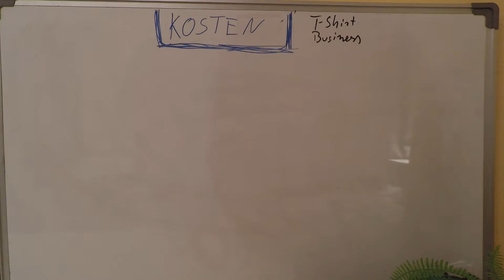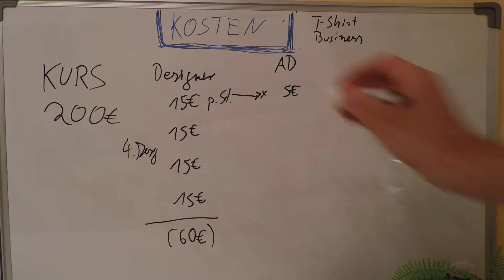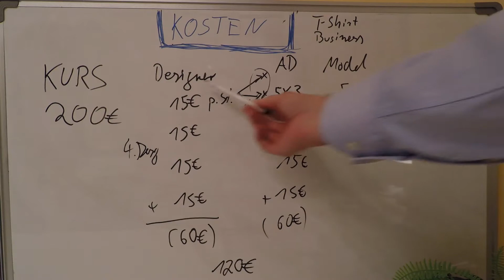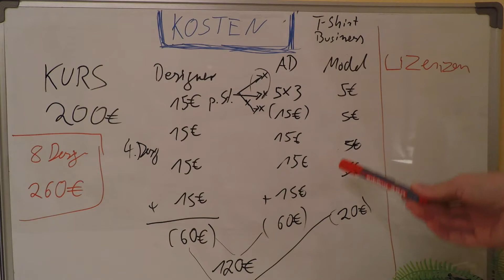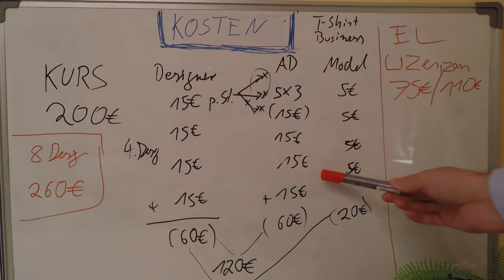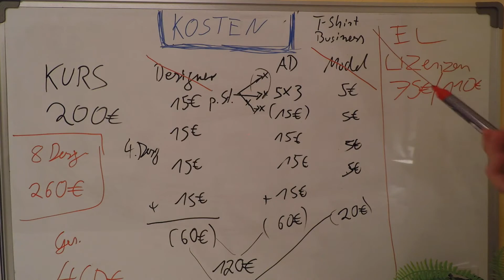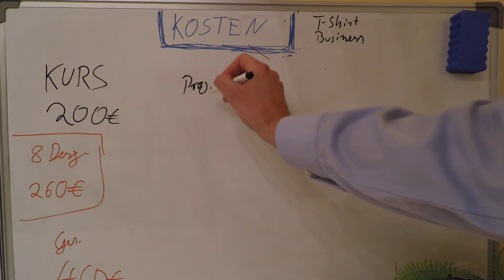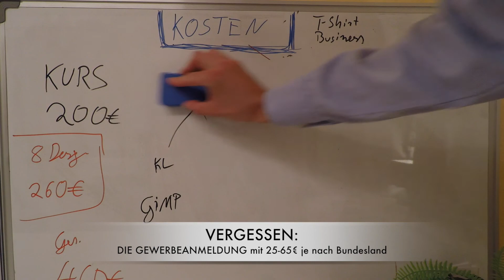STOP - DIE KOSTEN im T-Shirt Business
In diesem Video zeige ich dir die Kosten, die dich erwarten, wenn du online Tshirts verkaufen willst. Beachte auch die Gewerbeanmeldung die mit 25-65€ zu Buche schlägt